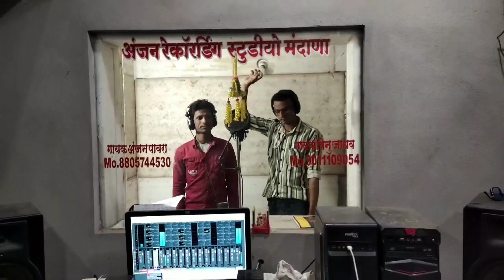देव मोगरा माता रोडाली //2024//गायक जितु राहासे मांडवी मिना कुमारी सिसा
देव मोगरा माता रोडाली जितु राहासे मांडवी मिना कुमारी सिसा